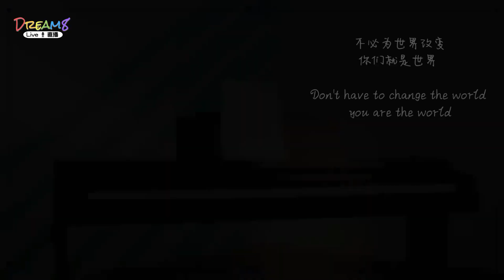《少年之名》新加坡海选招生中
优酷以团之名2《少年之名》新加坡赛区海选。若能前来海选现场的参赛者，只需完成报名表格。若无法来海选现场，可将以下资料与报名表格一起提交。觉得身边有潜力的朋友都可以推荐噢，成为下一个王牌男团，赶快来参加吧！

Email 报名：
1. 填写“选手报名表” （点击下载表格）
2. 近期照片（生活照和艺术照都可）
3. 2首歌唱的视频（必须要有中文歌）
4. 1段跳舞视频（不会跳舞的话可以不要）
5. 1段才艺视频（例如：乐器等其他才艺）
*全部视频限时2分钟

主办方：Dream Prestige 鼎荣文化
活动宣传：Dream8 直播平台